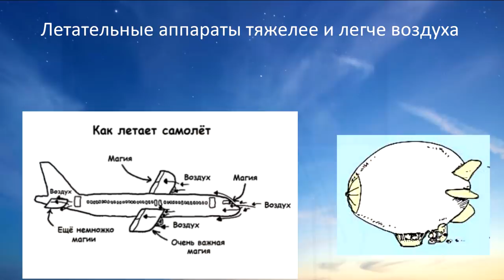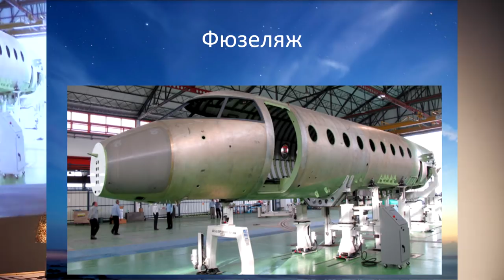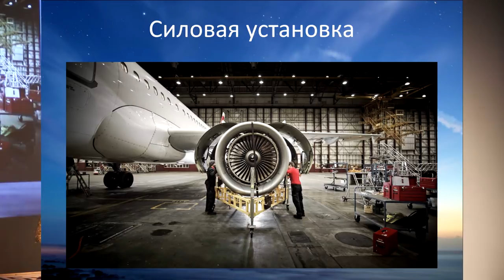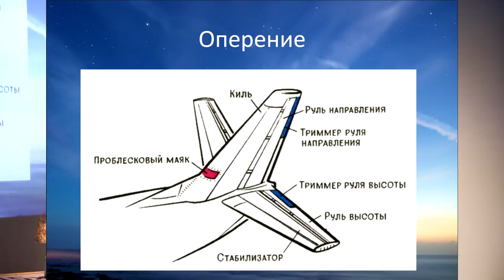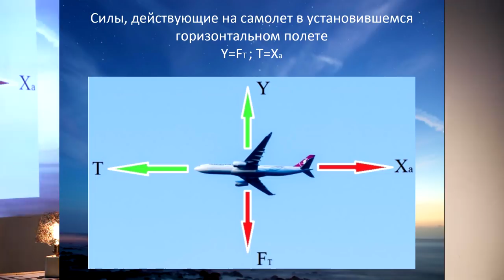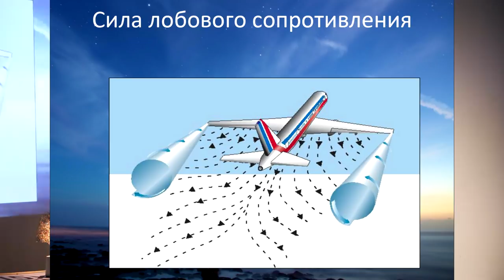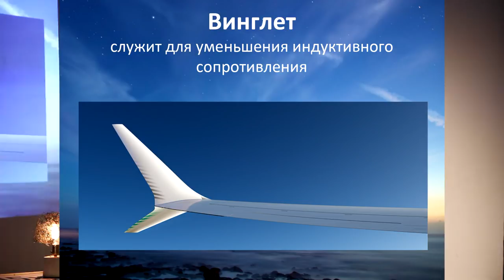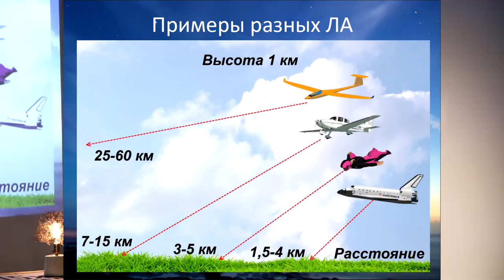15x4 – 15 минут о том, как летает самолет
«В XX веке свершилась великая мечта человечества - полет стал реальностью! Сегодня одним из самых быстрых и комфортных видов транспорта является самолет, но наверняка немногие знают какие принципы и законы лежат в основе его полета. Для глубокого изучения данного вопроса требуется не один год обучения, однако эта лекция даст вам возможность сформировать базовые понятия про самолет и его аэродинамику.» – Никита Чеботарев

15х4 – это сообщество молодых ученых и фанатов науки.